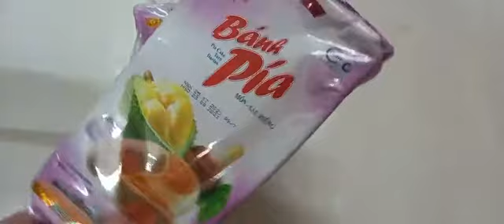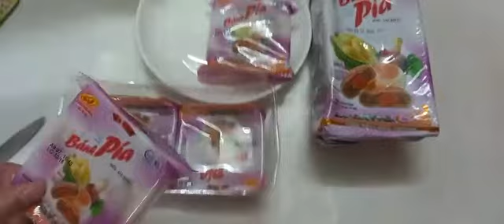Review Bánh Pía Khoai Môn Sầu Riêng Trứng Tân Huê Viên - Đặc Sản Sóc Trăng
Bánh Pía đậu xanh khoai môn sầu riêng đã lấy lòng bao thực khách bằng cái bùi bùi của khoai môn, vị ngọt thơm của sầu riêng và một chút mằn mặn của lòng đỏ trứng muối. Hương vị của chiếc bánh quá đỗi ngọt ngào rất thích hợp bày biện trên bàn trà rồi tâm tình bao câu chuyện

👉 NHANH TAY ĐẶT HÀNG KHÁCH YÊU ƠI!!!
HƯƠNG VỊ QUÊ SHOP
Đậm Đà Hương Vị Quê Nhà